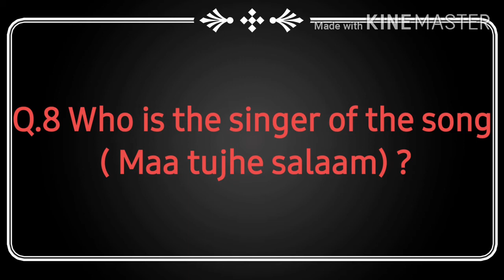General knowledge quiz